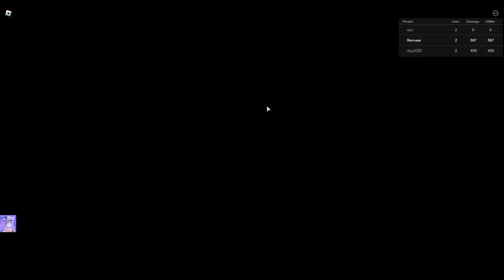Roblox - Grand Piece Online - Impel down gaming (4)